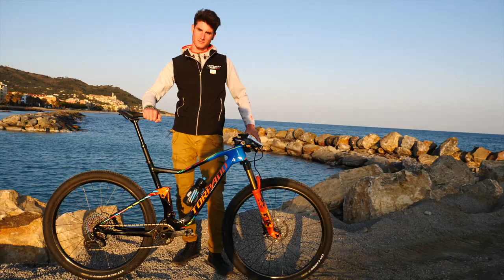Torpado Re Nero mtb full suspended XCO 2021 spiegata da Yader Zoli.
TORPADO RENERO È LA NUOVA MTB FULL SUSPENDED PRONTO GARA DELL'AZIENDA ITALIANA. TRAVEL DA 100 O 120 MM, A VOI LA SCELTA.

Spostando il flipchip presente sulla biella, mantenendo le stesse geometrie si può scegliere se impostare 100 o 120 mm di travel. Questo nuovo modello manda in pensione la Matador X.